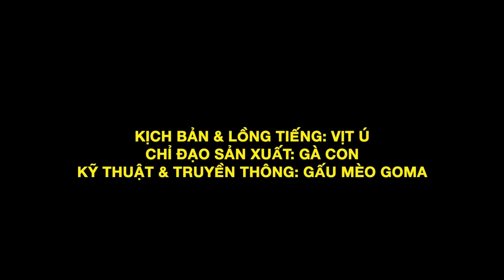Tưởng Thua 100% Ai Dè - Ván Cờ Tướng Thần Thánh Khó Tin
Một ván cờ tướng kinh điển giữa Đào Hán Minh và Hứa Ngân Xuyên tại giải cờ tướng Dân Bách Bôi năm 1995 tổ chức ở Lan Châu.
Hứa Ngân Xuyên là một thiếu niên anh hùng, nổi danh từ sớm, anh vô địch cờ tướng Trung Quốc năm 1993 khi mới 18 tuổi. Lúc này Hứa vừa tròn 20. Mặc dù còn trẻ tuổi nhưng lối đánh của Hứa vô cùng lão luyện. Với chiến thuật « Tiến khả dĩ công, thoái khả dĩ thủ » nghĩa là tiến có thể đánh, lui có thể giữ. Hứa Ngân Xuyên được mô tả như một quái vật khó bị đánh bại nhất của Trung Quốc lúc bấy giờ.
Trong khi đó Đào Hán Minh vốn xuất thân từ cờ giang hồ,  võ công theo đường tà ma ngoại đạo, nổi tiếng nhờ công phu trung tàn “âm phong thực cốt” cực kỳ quỷ dị và hiểm độc. Lúc này Đào đang ở thời kỳ sung mãn nhất của sự nghiệp khi vừa giành chức vô địch cờ tướng Trung Quốc năm 1994, và đang là đương kim quán quân.
Xét về thực lực thì Hứa Ngân Xuyên có phần nhỉnh hơn, nhưng Đào Hán Minh lại đang có vận khí cực tốt. Bá khí của một tân kỳ vương luôn là một điều gì đó rất khác biệt. Vì vậy, đây là một trận chiến được đánh giá là cân tài cân sức cho cả hai.
Vịt Ú Cờ Tướng - Kênh bình luận Cờ Tướng